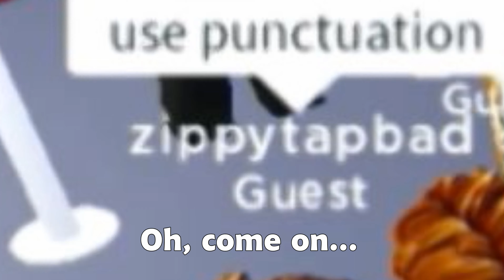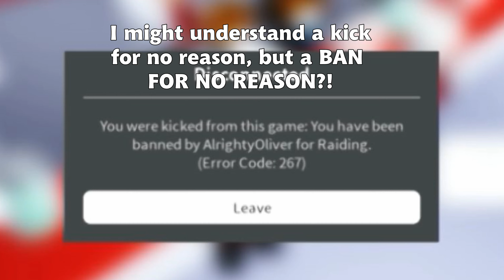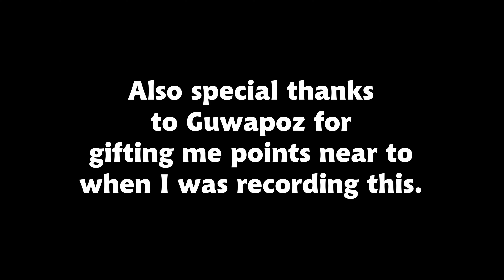Life Of A Cashier At Sizzleburger 3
Hello! Welcome to Subatomic Gaming! Today we'll be looking at the life of a cashier at SizzleBurger! Will it be filled with trolls, or will it be an experience that makes you want to work until the end of time, we'll know soon...